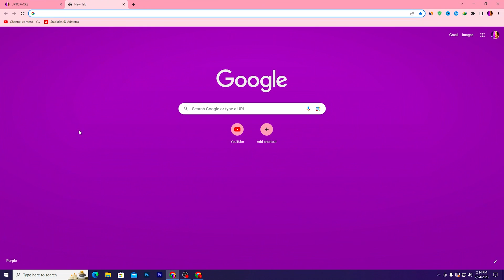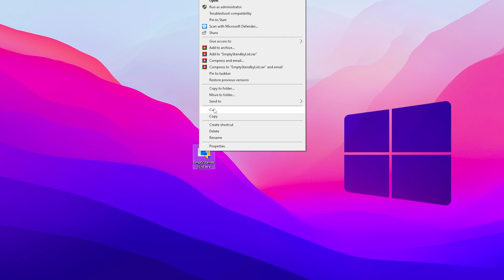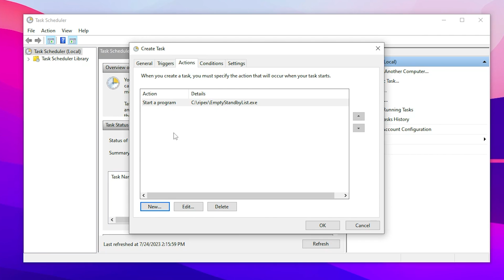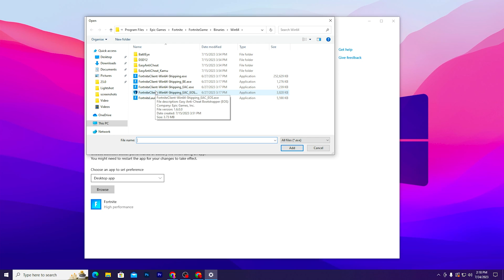You NEED These SETTINGS to BOOST FPS in ALL GAMES! 🔧 (Huge FPS Increase & Fix LAG)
In this video, I will show you the best Windows settings you need to boost fps in all games. These settings help you to increase pc performance for gaming in 2023.

THESE TWEAKS WORK FOR WINDOWS 11 AS WELL 🔥